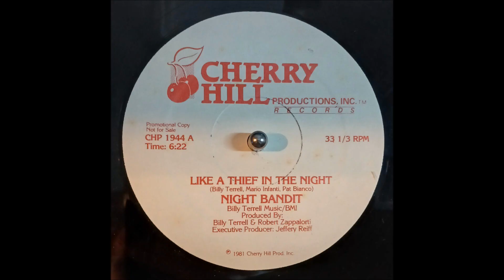Night Bandit - Like A Thief In The Night (1981)